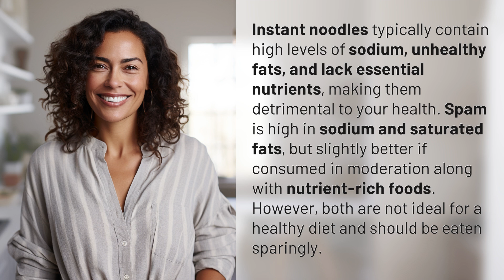Are instant noodles worse for your health than Spam?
Instant Noodles vs. Spam: Which is Worse for Your Health? 👉 Noodles vs. Spam 👉 Discover which popular food choice is more detrimental to your health: instant noodles packed with sodium and unhealthy fats or Spam high in sodium and saturated fats. Learn why both should be consumed sparingly for a healthier diet.

Laura S. Harris (2024, June 14.) Are instant noodles worse for your health than Spam?
    🌐 AskAbout.video